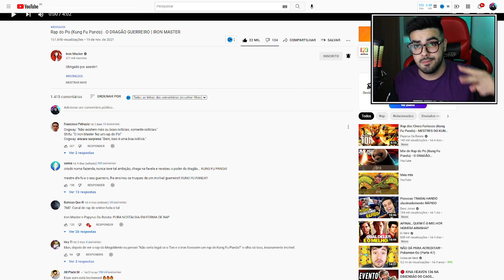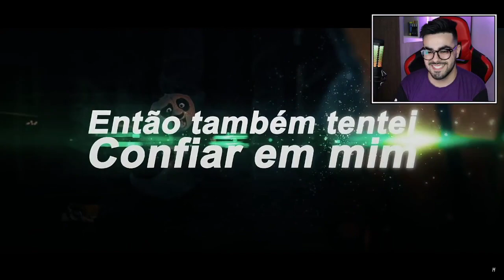NERD REACT - Rap do Po (Kung Fu Panda) - O DRAGÃO GUERREIRO | IRON MASTER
✅SEJA MEMBRO DO CANAL E GANHE DIVERSOS BENEFÍCIOS!✅